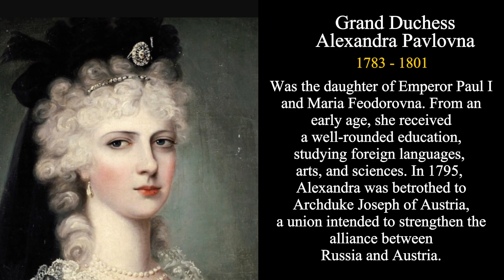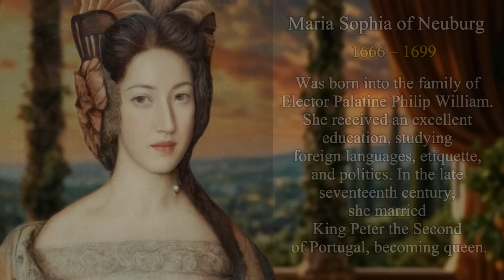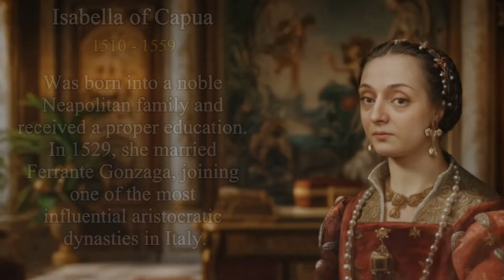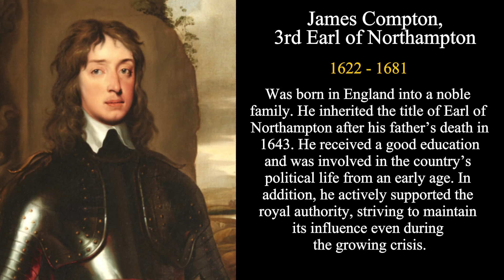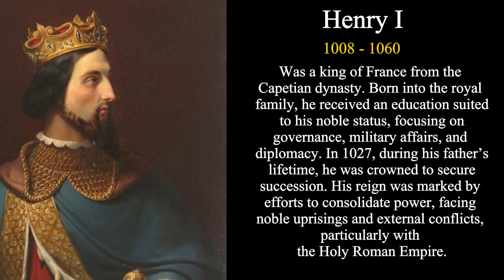🎨 Faces of History Come to Life! AI Recreates Portraits of Forgotten Icons | Episode 5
📜How did historical figures look in real life? Thanks to neural networks and artificial intelligence, we bring old portraits to life, giving them movement, expressions, and emotions! Now you can see faces from the past as if they were alive today.
In this episode, we present facial reconstructions of kings, philosophers, scientists, and other famous figures from past centuries. Watch as history comes to life thanks to modern technology! AI face restoration helps us look into the past and discover what the great people of ancient history really looked like.